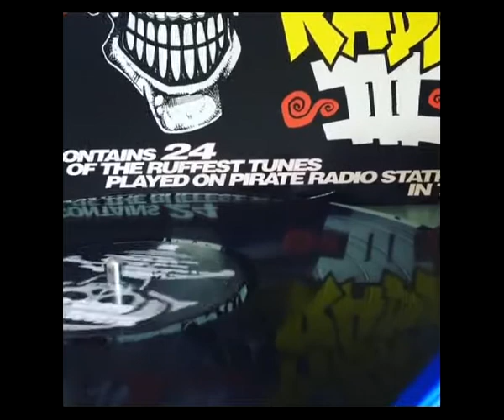RAW ZERO ILLEGAL PIRATE RADIO III